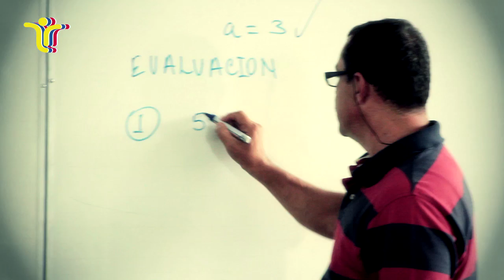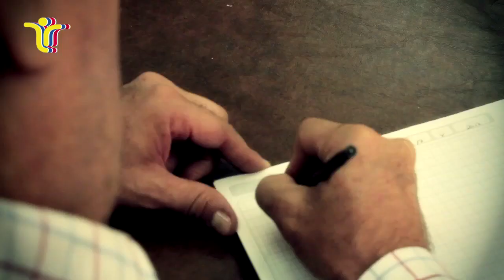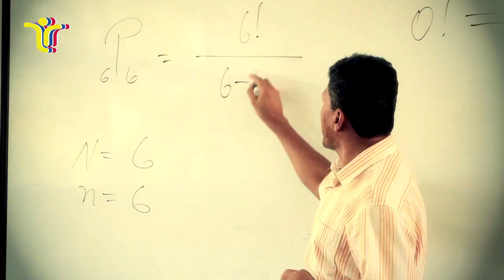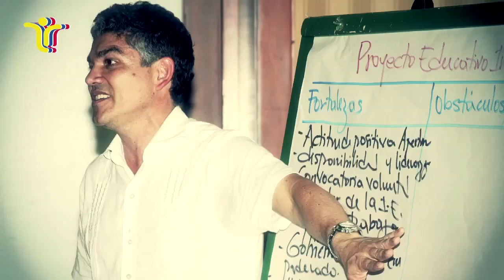VIDEO RECTORES EXE